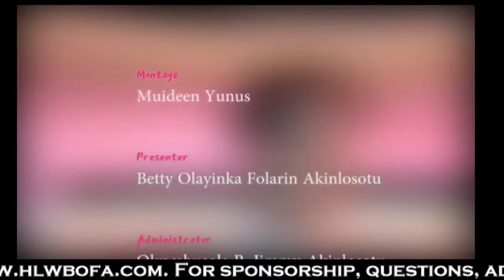What are the Effects of Sexual Abstinence on Human's Health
Sexual Abstinence or Celibacy is a situation in which a person, voluntarily or involuntarily, restrains his or herself from sex, I  not having sex for a period of time. As the pros and cons of it are being discussed a lot, we discussed today the effects of sexual abstinence on men and women's health